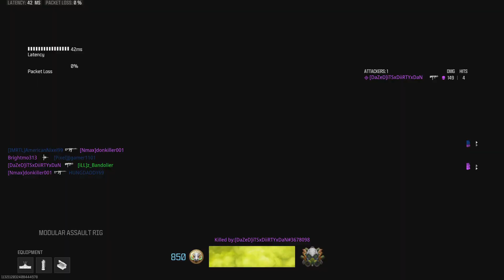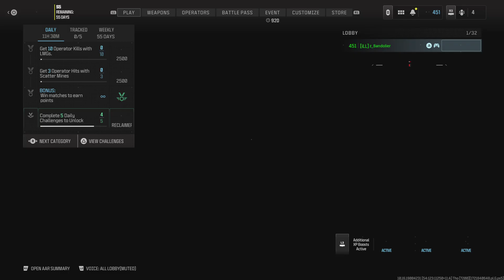Another New Map In MW3 Seaon 5!!